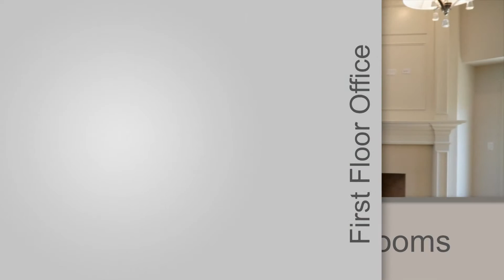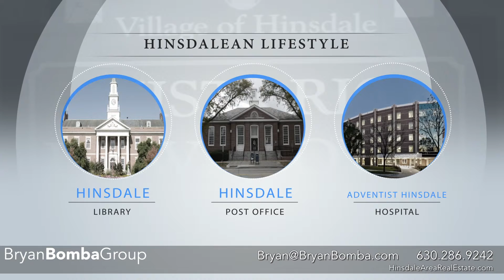430 East Fuller Hinsdale, Illinois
430 East Fuller Hinsdale, Illinois